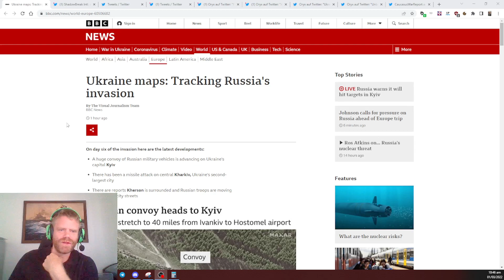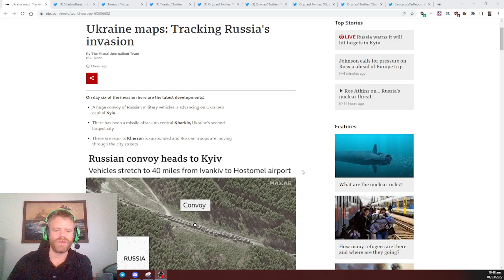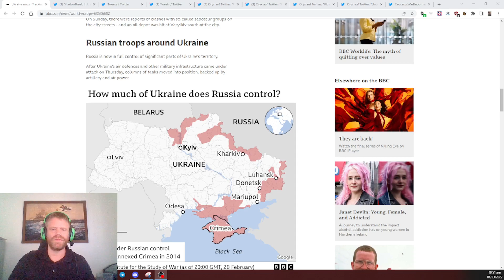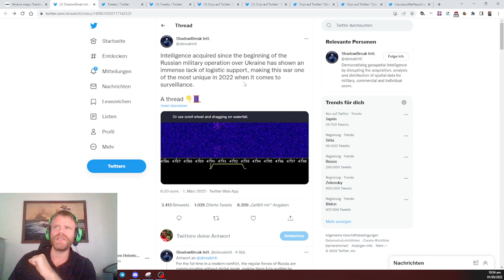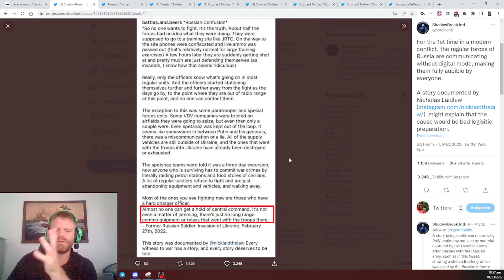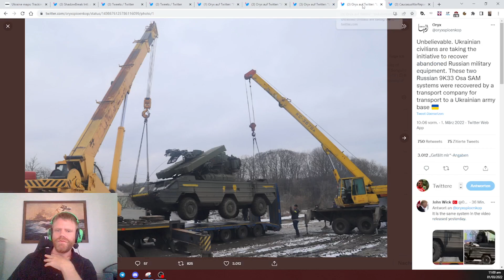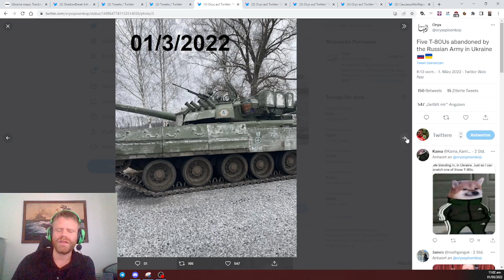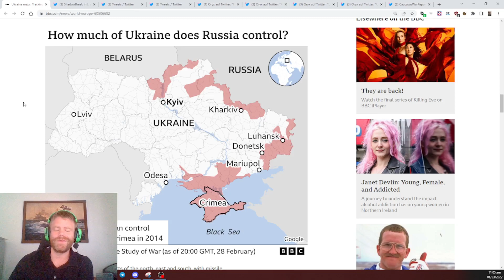Ukrainekrieg Lagebericht (7) - 01.03.2022 10:45 UTC-5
Die russischen Truppen führen in einem gewaltigen Konvoi von 60km Länge Nachschub und wohl auch frische Truppen an Kiew heran. Die ukrainischen Streitkräfte sind offensichtlich nicht in der Lage, diese Konzentration an Personal und Material effektiv zu bekämpfen.
Bilder aus Belarus zeigen weißrussische Luftlandetruppen in ihren Fahrzeugen auf dem Weg in den Südwesten des Landes, hin zur ukrainischen Grenze. Lukashenko kündigt die Verlegung weißrussischer Truppen zur Grenze hin an.
Ich würde daher in den nächsten 48 bis 72 Stunden nicht nur eine Wiederaufnahme der Offensive, sondern auch eine erhebliche Ausweitung der Front erwarten, vermutlich nun auch entlang mehrere Achsen von Belarus nach Süden in Richtung Lemberg.

Ein Twitter-Feed soll mit OSINT belegen, wie unfassbar schlecht die russischen Truppen ausgestattet sind. Der Funkverkehr russischer Streitkräfte finde unverschlüsselt statt, was die Behauptungen der Nutzung von Handys und zivilen Funkgeräten durch russische Streitkräfte glaubwürdiger machen würde.

Die russische Moral sei katastrophal. Der Großteil dachte, er sei auf dem Weg zu einer Übung, ihnen seien die Mobiltelefone abgenommen worden und scharfe Munition ausgegeben worden. Plötzlich seien sie beschossen worden. Die meisten Offiziere ziehen sich immer weiter hinter die Spitzen ihrer Einheiten zurück, was die mangelhafte Moral auch in den Offiziersgraden erklären würde. Viele Soldaten würden einfach ihr Material aufgeben und nach Hause gehen, was die große Zahl an Bildern mit unbeschädigt erbeutetem russischen Material erklären würde.

Diese Ausführungen klingen zu wild, als dass man sie glauben möchte, daher sollten sie mit großer Skepsis betrachtet werden. Während beispielsweise in den letzten 24 Stunden zahlreiche Bilder über erbeutete russische Fahrzeuge publiziert wurden, fehlen sehr vielen davon die bislang verwendeten taktischen Markierungen (Z, V oder Kreis), was falsch zugeordnete Bilder wahrscheinlicher macht.

Krypto:
BTC: 36jvUx5u5kFkDN1CY8B4UY8w7P7mvHEB7P
BCH: bitcoincash:qrjtdq8kk4dpl0ml6rt72vepvjzlg2l7gyh3fxqxfw (Altes Adressformat: 1MrKhKdWLUq8Sf3AktVWiHABWLwkb8FwBE)
BTG: GKmzFRVFo6xGsLqML2WkdiWVWvATJHKZr9
ETH: 0xf108bcd84ec362236f056116e3fccc4d2ddbdb20
BSV: 14tPAhtJXPdkXXFdxgzidVAd8S3eubmV5L
LTC: M84Ro7dUcB4K3S3rK95NGagJPQezeeHJp3
XRP: rpPVqJNP9T2i6dWWUezAP1JXmcjc9C1xZP  Destination Tag:  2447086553  Einzahlungen funktionieren nur mit Destination-Tag
Doge: DB7h3Z2GcZ43MwLngnZWkSoF18WNA6SrL3

Amazon (Wenn Sie sich diesen Link als Lesezeichen abspeichern und ab sofort für all Ihre Amazon-Einkäufe nutzen, so erhalte ich bis zu 5% der Summe, ohne dass Ihnen zusätzliche Kosten entstehen.
Bitcoin.de (Wenn Sie diesen Link für Ihre Anmeldung nutzen, erhalte ich sechs Monate lang 10% der Marktplatzgebühr, die Sie für Käufe und Verkäufe bei Bitcoin.de bezahlen müssen.)